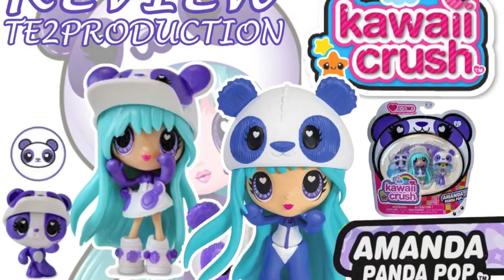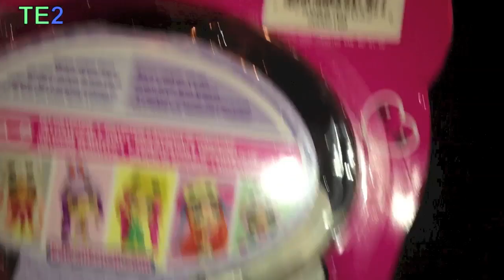Review Kawaii Crush Amanda Panda Pop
Voici ma première review Kawaii Crush avec Amanda Panda Pop :-)
Elle est trop mimi avec son petit panda :-) Elle a un pantalon en plus et un joli bonnet panda.